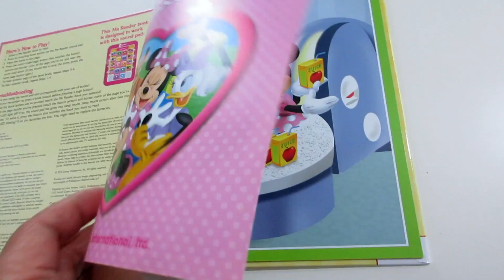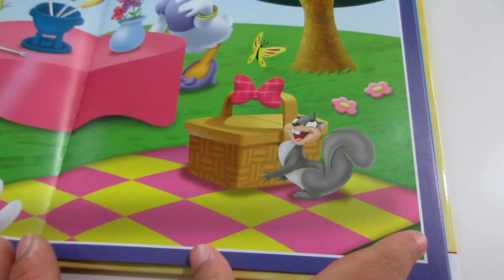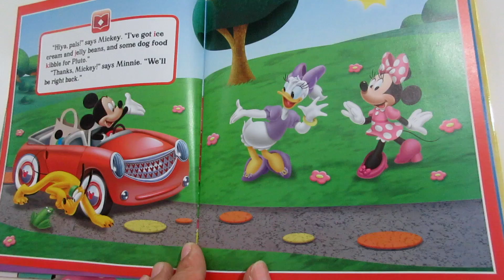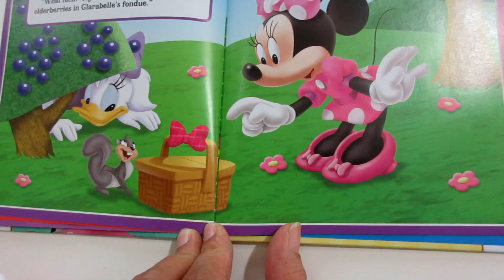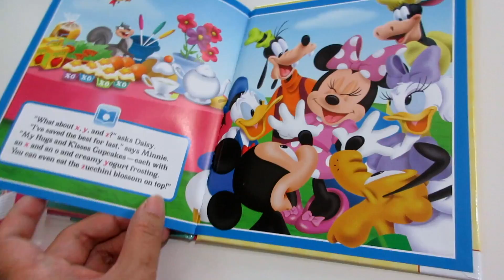ALPHABET BRUNCH || DISNEY MINNIE ME READER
Please CLICK the LIKE button and SHARE :)